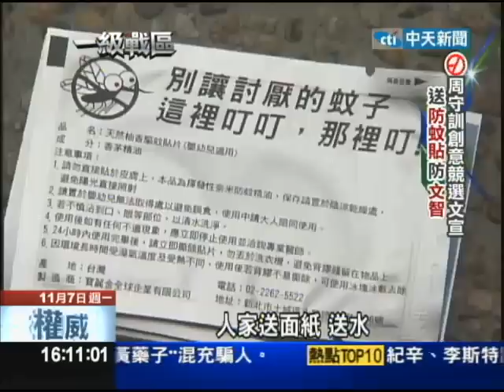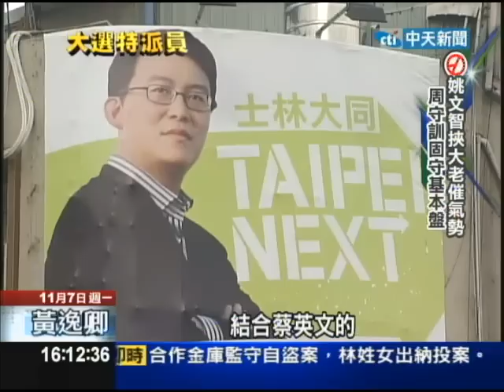【中天】11/07大同士林藍綠激戰區 姚文智挑戰周守訓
立委選戰進入白熱化，尤其台北大同士林區的周守訓和姚文智更是交鋒頻頻的超級選區！兩人不只年齡相近，同是兩黨的中生代，也都是媒體出身，擅長文宣，誰能脫穎而出？還不知道，不過藍綠捉對廝殺的攻防戰，已經精采開打！